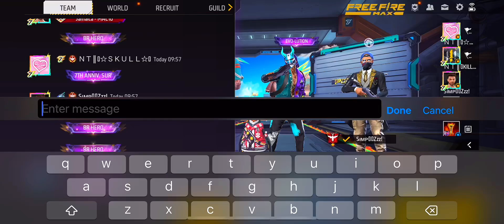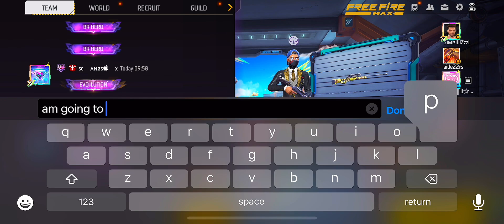Random Trinidad 🇹🇹 player challenged me To a 1v1😨 4:0❓